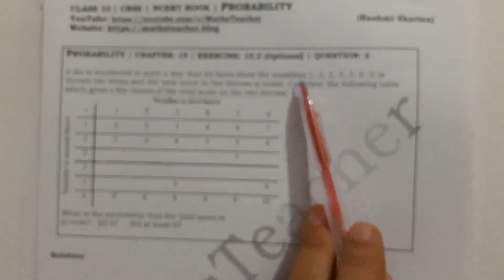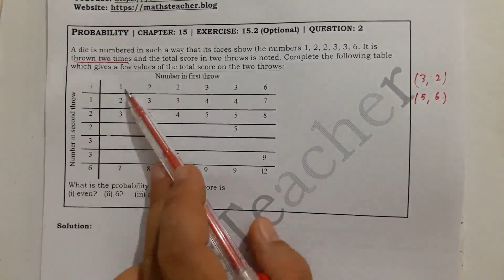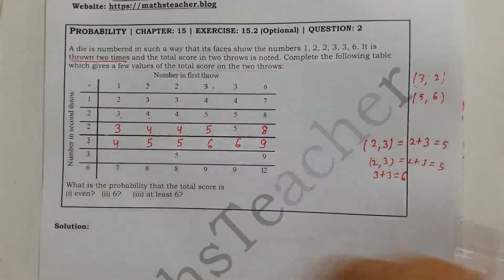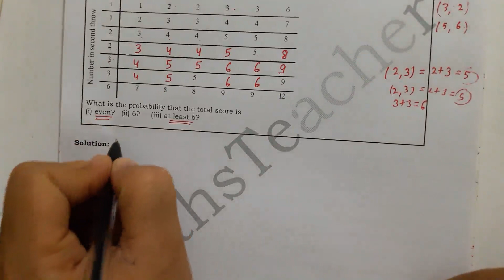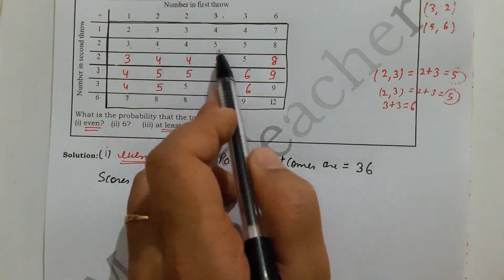Chapter 15 Probability Ex 15.2 Q2 Class 10 Maths NCERT